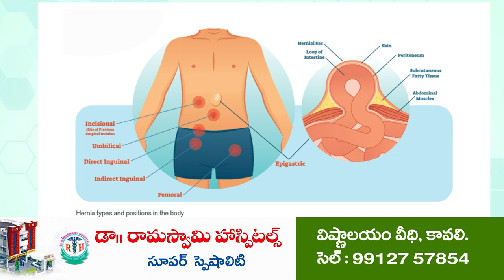మ‌ద్యం షాప్ వ‌ద్దు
- స‌చివాల‌యం వ‌ద్ద గ్రామ‌స్థులు నిర‌స‌న